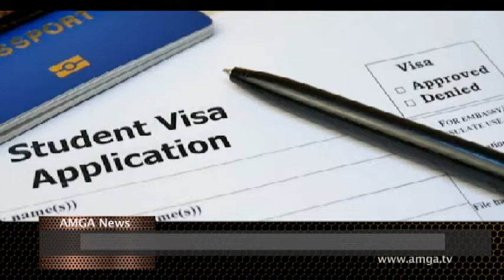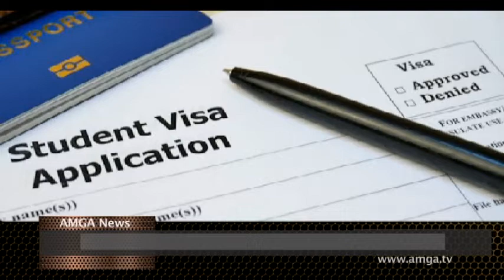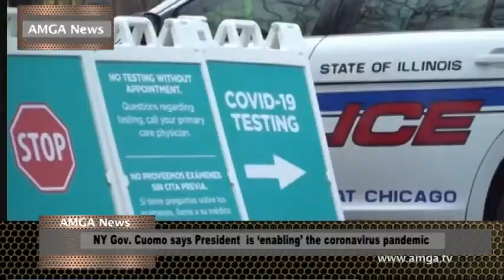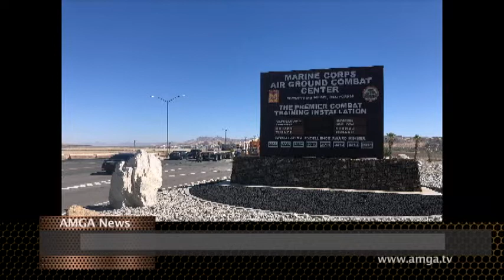AMGA News 07 07 20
1. Նոր կանոններ մուտքի արտոնագրի համար
2. Պոմպեոն չի բացառել արգելքի սահմանումը TikTok հավելվածի համար
ՌԵՊՈՐՏԱԺ  Ամերիկայում մահացության մակարդակը նվազել է գրեթե 40%-ով
3. Մեքսիկայի հետ սահմանը կհսկի արհեստական ինտելեկտը
4. Դեմոկրատների նոր ու անհեթեթ առաջարկը
5. Ամերիկան դուրս եկավ ԱՀԿ-ից
ՌԵՊՈՐՏԱԺ  Նյու Յորքի նահանգապետը դիմել է Թրամփին
6. Կրակոցներ ծովային կորպուսի ռազմակայանում
7. Սարսափելի վթար Քալվեր Սիթիում
8. Քաղխորհրդի նախկին անդամն ընդունեց իր մեղքը
ՌԵՊՈՐՏԱԺ  Նոր զարգացումներ Սպիտակ տան խոսնակի հայտարարությունից
9. Հայաստանում անցած մեկ օրում կորոնավիրուսի դեպքերի թիվն աճել է 349-ով
10. Ռոբերտ Քոչարյանի եւ մյուսների գործով դատավարությունն այսօր թեժ է անցել
11.Նախկին պատգամավորին կալանավորեցին
ՌԵՊՈՐՏԱԺ  Արման Բաբաջանյանն ակցիա է արել նախագահականի մոտ
12. Չեխիայում բախվել են երկու ուղեւորատար գնացքներ.
13. Բրազիլիայի նախագահը վարակվել է կորոնավիրուսով
ՌԵՊՈՐՏԱԺ  Ադրբեջանում նոր զարգացումներ են սկսվել
14. Լարվածություն հային պատկանող ընկերության եւ իշխանության միջեւ
15. Աշխարհի ամենահարուստ մարդու ընկերությունը կտրուկ թանկացել է
  ՌԵՊՈՐՏԱԺ  Կորոնավիրուսի վիճակն աշխարհում